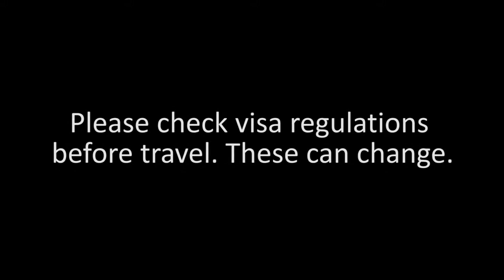Brittish guide about Kyrgyzstan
Utravel Asia orgnize car tours, horseback riding and trek in Kyrgizstan !!!